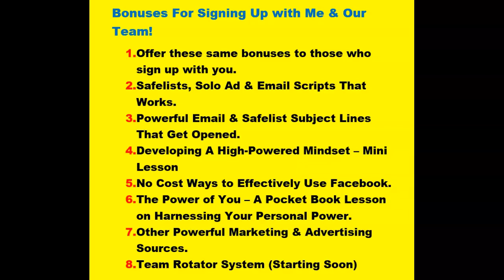LiveGood | New Team Rotator System | Become A Business Builder | Get Multiple Fast Start Money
“The Company That Is Breaking The Mold.”

Welcome to LiveGood!!

* Life-Changing Products
* Breakthrough Marketing System
* Huge Compensation Plan

Get paid over $2,000 per month Without referring a single person.

The company is LiveGood, the very best in health &
wellness products.  We are global, different and unique.

If you are not in LiveGood yet, you got to take a look.

Join our TEAM!  We make the dream work.

A lot of big players are getting in this.  You can
become a BIG PLAYER with our system as well.

Get in and start building Your team.

- Forced 2X15 matrix for maximum spillover
- Powerline system closes your sales
- Super low $9.95 per month start up
- Three websites – built in autoresponder with messages
- Breakthrough Marketing System
- 6 Ways to Earn
- No monthly purchase to earn
- And more

Lock in your Spot ASAP and watch it
build before you even spend a dime...

Whatever you do join ASAP so you get in line and all
the others that join us will land under you.

This will be HUGE in 2023 and beyond.

See our short, powerful video!

Bonuses For Signing Up with Me & Our Team

(1) Offer these same bonuses to those who sign up with you.
(2) Safelists, Solo Ad & Email Scripts That Works.
(3) Powerful Email & Safelist Subject Lines That Get Opened.
(4) Developing A High-Powered Mindset – Mini Lesson
(5) No Cost Ways to Effectively Use Facebook.
(6) The Power of You – A Pocket Book Lesson on Harnessing Your Personal Power.
(7) Other Powerful Marketing & Advertising Sources.
(8) New – Team Rotator System